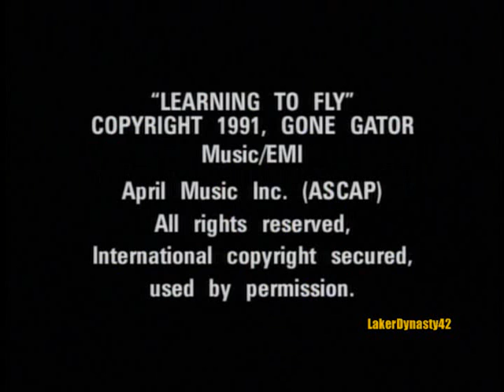1990-91 Chicago Bulls: Learning To Fly Part 6/6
In 1990-91 some of the less obvious aspects of Phil Jackson's coaching philosophy began to draw attention-and began to produce unprecedented results. Although the Bulls had the most creative offensive force in the history of the game in Jordan, they also stressed defense and teamwork.

Chicago lost the first three games of the year, then never dropped more than two in a row the rest of the way. On December 4 the Bulls set a regulation-game team record by scoring 155 points against Phoenix, a total topped only by a 156-point, four-overtime game in 1984. They had two seven-game winning streaks, in December and January, while building a 30-14 record. Then the team went on a tear in February, winning 11 straight, losing a single game, then winning nine more, to stand at 50-15 on March 20.

Finishing with a 61-21 record, the Bulls won their second division title and became just the ninth team in NBA history to win 60 or more regular-season games. They swaggered through the postseason, sweeping the New York Knicks in three games, eliminating the Philadelphia 76ers in five, and reaching the NBA Finals by winning four straight against the defending NBA-champion Detroit Pistons.

The 1991 NBA Finals matchup between the Bulls and the Los Angeles Lakers was billed as a confrontation between two of the game's most charismatic figures, Michael Jordan and Magic Johnson; however, the drama never unfolded. Los Angeles won the first game on a last-second three-pointer by Sam Perkins, but then Chicago ran through the Lakers in four straight contests. Jordan scored 30 points and handed out 10 assists in a 108-101 Game 5 victory, which clinched the first NBA championship in the Bulls' 25-year history.

The title capped a memorable season for Jordan. He was voted the league's Most Valuable Player for the second time, won his fifth consecutive scoring title, reached the 15,000-point plateau, and was named to the All-NBA First Team and to the NBA All-Defensive First Team. He was also voted MVP of the Finals.